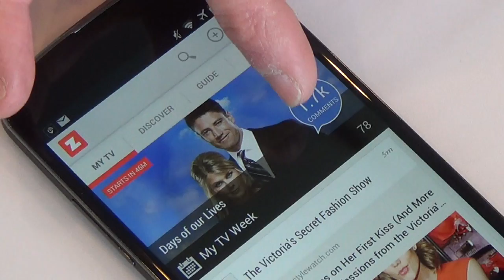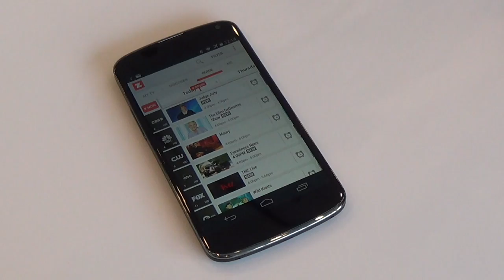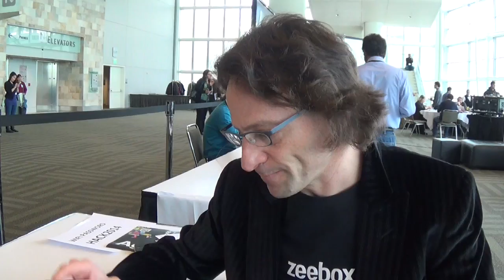Apps World: Hands on with Zeebox at the TV Hackfest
Anthony Rose demonstrates the latest features being added to zeebox, the TV companion app for Android. This and more Apps World coverage at AndroidCentral.com.